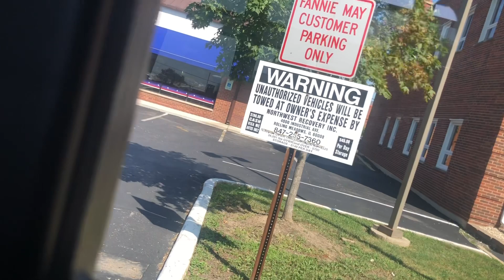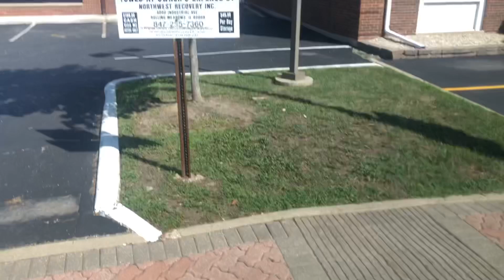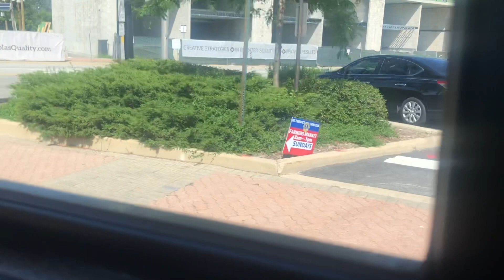2017 Collins Chevy Bus 2077 Ride Home from School (First Day of School)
Today was the First Day of School. Now I’m on the bus riding home from School with my friends including Krysia, Ellie, Dannie, Gordon, and new students I haven’t meet yet. Even though it was awesome and amazing day at school. My Bus Route is Route F. This bus is a 2017 Collins Chevy Bus 2077 (the same bus I rode on it this morning).